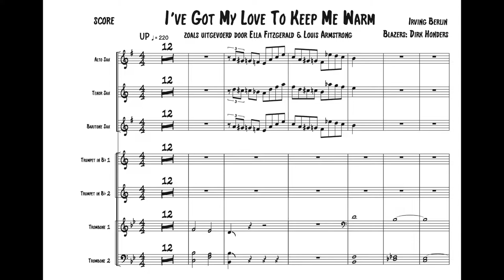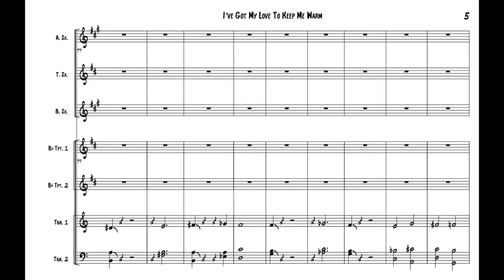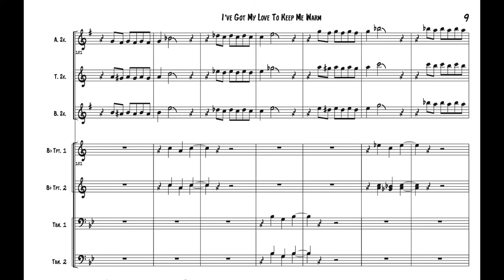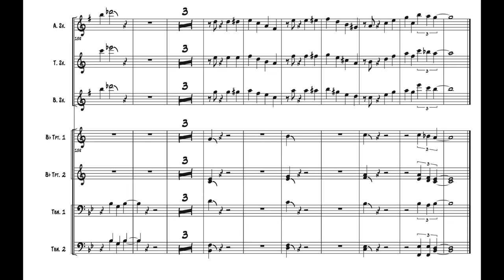Ella & Louis - I've Got My Love to Keep me Warm (arrangement for sax, trumpets and trombones)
I've Got My Love to Keep me Warm, written by Irving Berlin.
Performed by Ella Fitzgerald and Louis Armstrong, accompanied by the Oscar Peterson trio.

For an assignment I wrote this arrangement for saxes, trumpets and trombones.